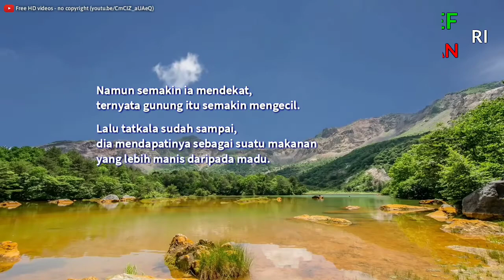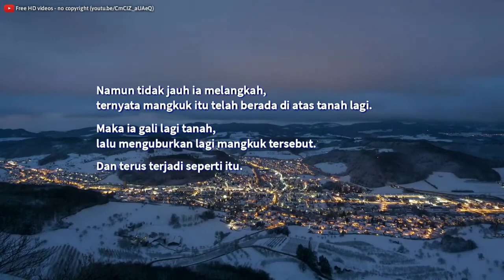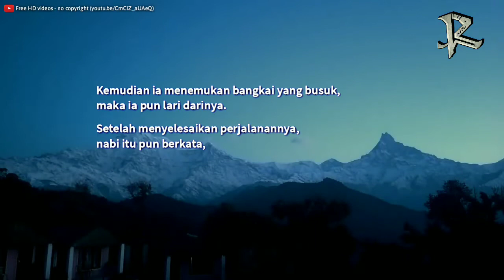Ekstrim! Nabi ini diperintahkan memakan gunung 😱 | Refrigerasi Jiwa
Para nabi biasa mendapat perintah dari Allah. Kadang secara langsung, kadang melalui mimpi. Nabi yang satu ini mendapat perintah yang macam-macam, yang oleh nalar kita rasa-rasanya sulit untuk dicerna. Namun tentunya Allah tidak memerintahkan itu untuk sia-sia.

Apakah yang diperintahkan kepada nabi tersebut? Let's check it out! ^_^

22042021
REFRIGERAN